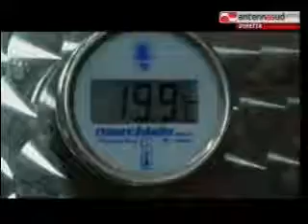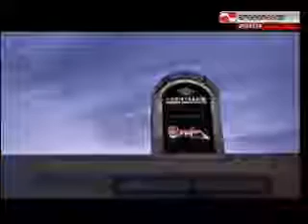AntennaSud - 11 novembre 2013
Cantine aperte a San Martino. Intervento dell'assessore Nardoni